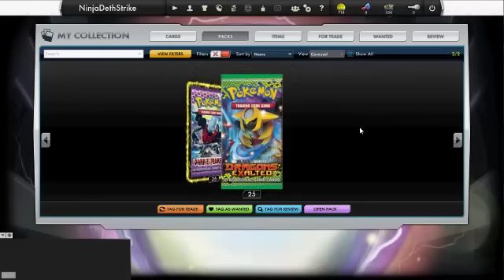Pokemon TCGO: Opening Dark Explorers and Dragons Exalted Packs part 3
Battle on the way as well!